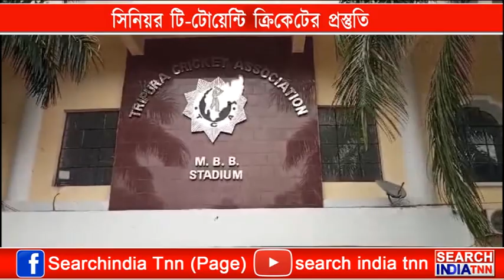শুরু হতে চলেছে সমীরণ চক্রবর্তী স্মৃতি সিনিয়র টি-টোয়েন্টি ক্রিকেট টুর্নামেন্ট।